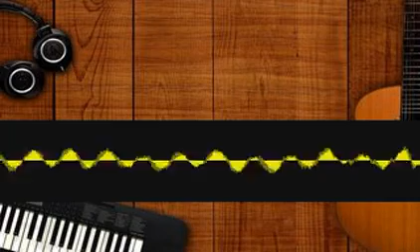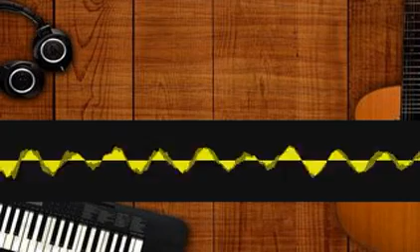Backbeatalbum Sarabande flycblghpn